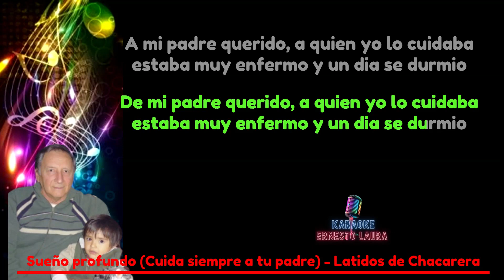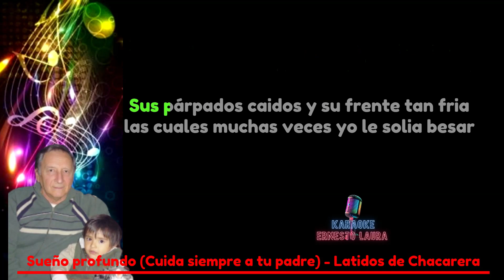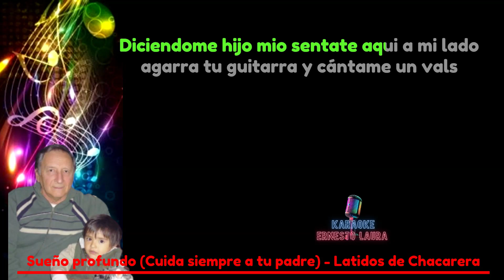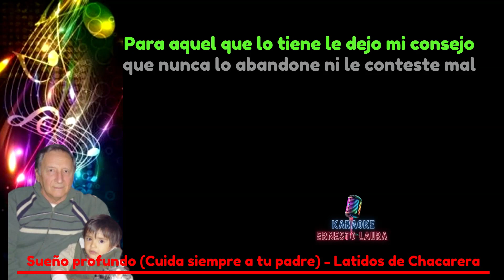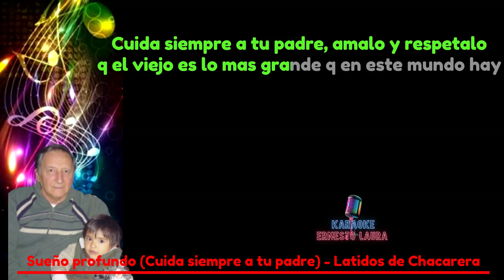Latidos de Chacarera - Sueño profundo / Cuida siempre a tu padre - karaoke